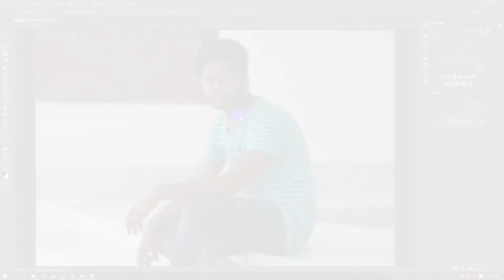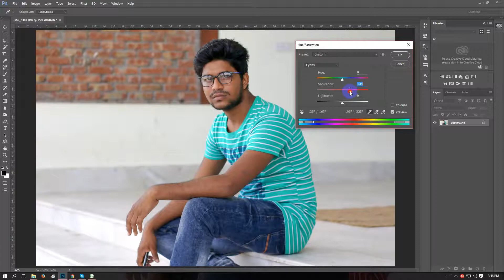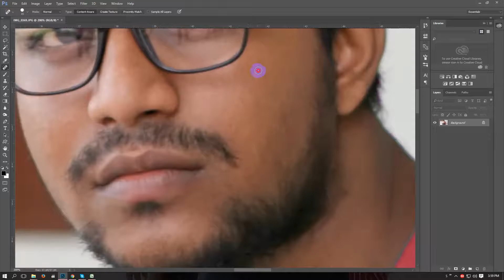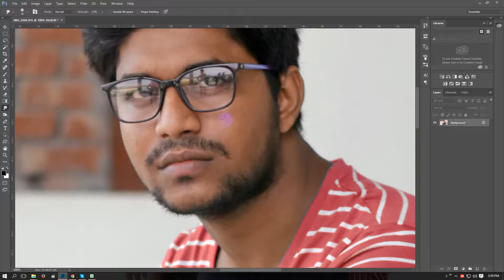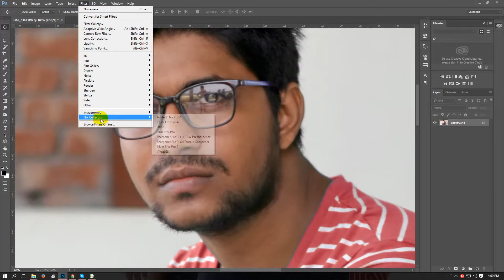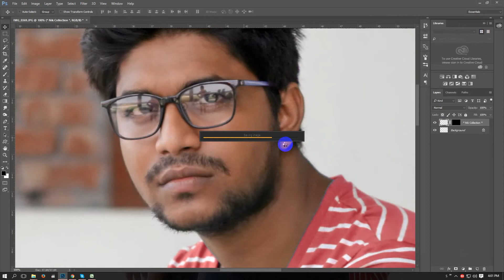Color Correction Photo Editing Photoshop CC Tutorial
Hi, I am Shahin Reza. I'm a professional Graphics designer.
I edit photos by Adobe CC 2015 and also Adobe Cs6 Photoshop Too.
I'll creates Facebook Templates, Twitter Templates, Youtube Templates and many PSD Templates.